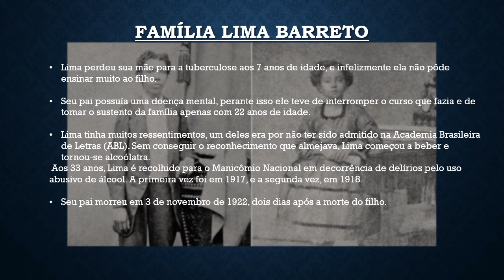A Trajetória de Lima Barreto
Esse vídeo tem como objetivo, apresentar o conhecimento de um escritor e jornalista negro, que hoje em dia já é um muito reconhecido, inclusive ele é um autor essencial da literatura brasileira.

Para saber mais sobre a história desse grande homem, assista ao vídeo!!